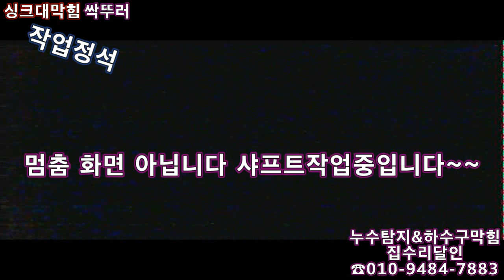싱크대배관 30년전으로 다 돌려놔~~!!내 삶은 누가 돌려놔???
집수리달인
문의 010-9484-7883